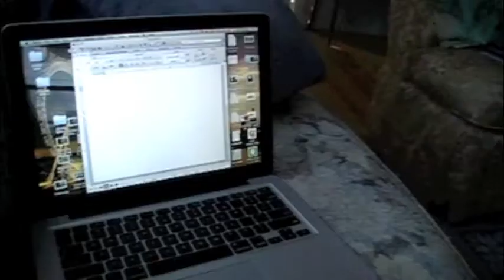Watch first, then read:

So, this is a video I made for my Modern Fiction class. It's called a transformative narrative it's supposed to be some sort of culmination of the entire semester and all the books we've read. It can basically be anything art-y that somehow answers the question "What is something that we are approaching between the ages of 18-30 that we need to be aware of but aren't?" or "What is the most important step on the journey to adulthood?"

This video is my answer to the question. I sort of take issue with the question, so my answer is "nothing." There is no single most important step, and there is no one big thing we are approaching, and that is something we need to be aware of.

I'd appreciate any and all feedback (as long as it's not obnoxious.) Any thoughts or comments on the question, my answer, my conveying of such, or anything at all, just leave them down below. And, as always, I can be found
Thanks.

UPDATE: I got good feedback from my teacher and people on this.
Feel free to still leave comments though, I'd like to try experimenting with more videos similar to this in the future.

(the song is Transistor Radio, by Cloud Cult)